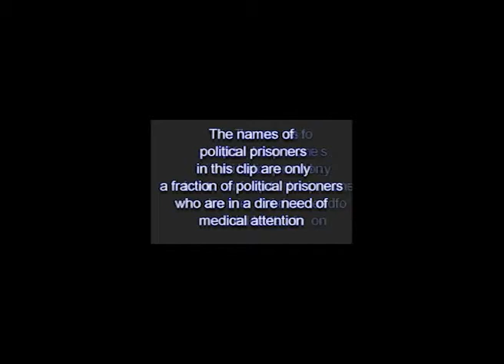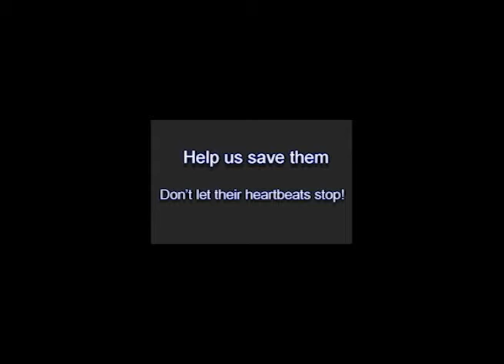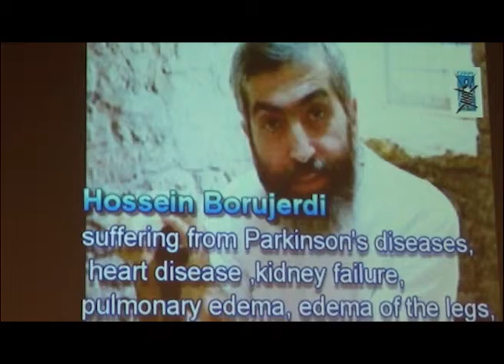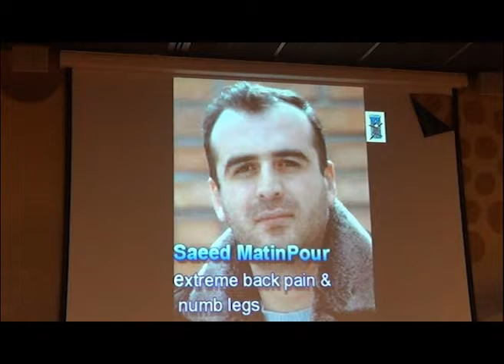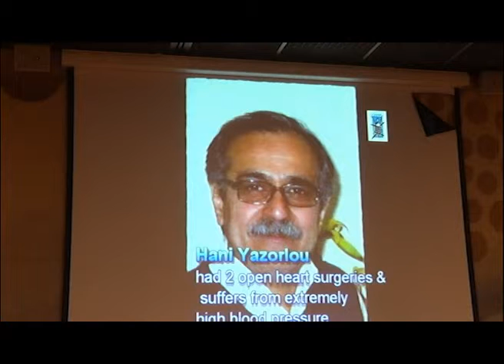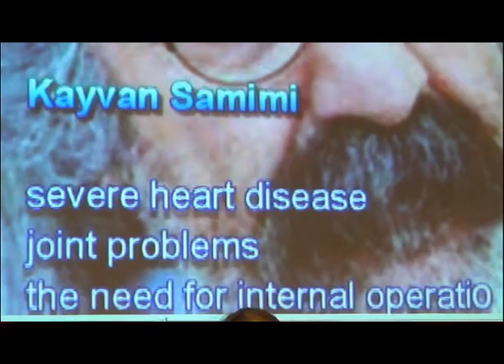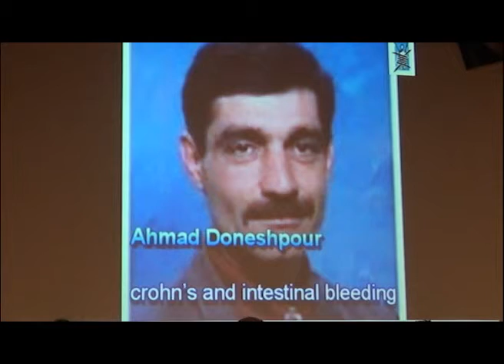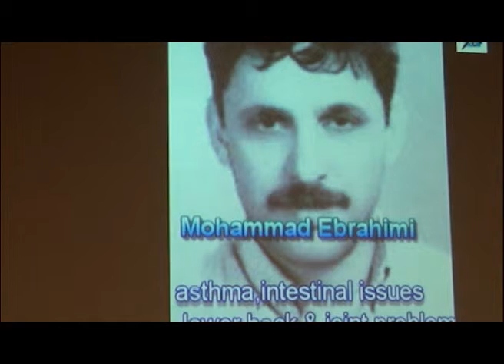Sudwind 25th session HRC, Shiva Mahboobi 21.3.2014-Farsi